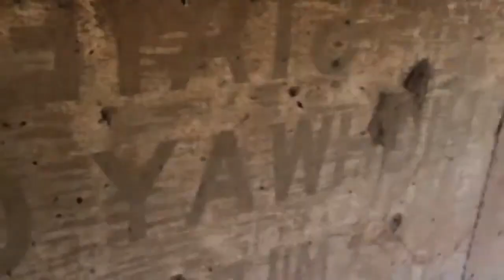BLAST FROM THE PAST!!! Gouda Celebration of Life